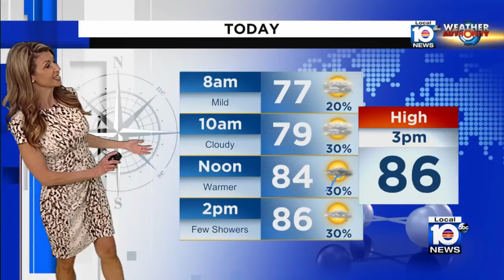Cold front to move into South Florida Thursday night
Thursday morning was another warm humid start to the day as a cold front moves down the state later in the day.